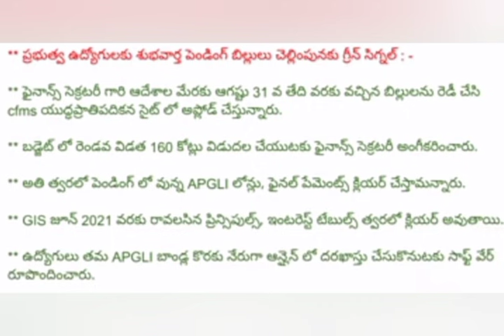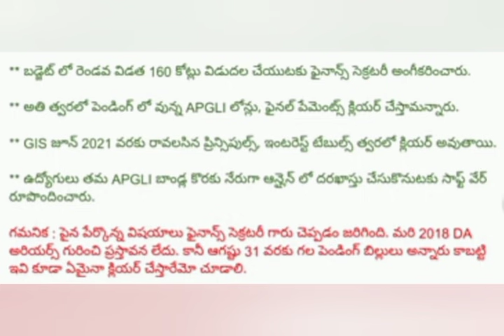ఉద్యోగులు పెన్షనర్లు శుభవార్త | Ap Government employees news | pensioners latest news